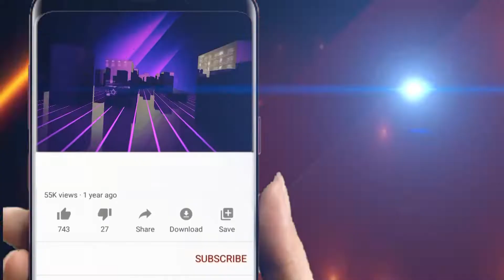ବ୍ଲକ ସ୍ତରୀୟ ବରିଷ୍ଠ ନାଗରିକଙ୍କ ବୈଠକ || Odisha Halchal